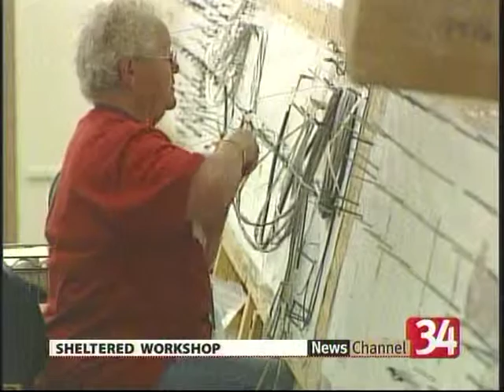Made in Greater Binghamton - Sheltered Workshop for the Disabled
A subcontractor utilizing disabled workers